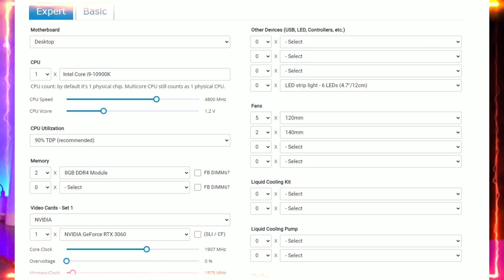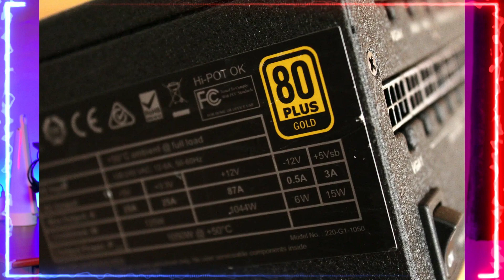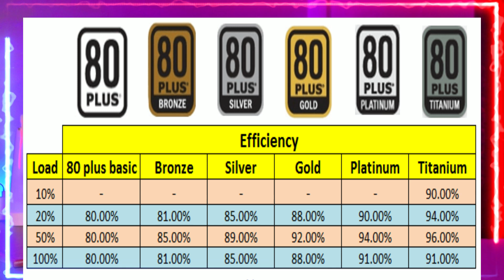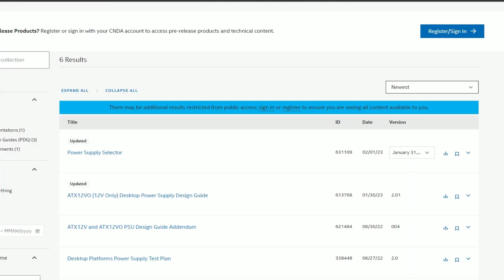Don't Skip This to SAVE YOUR PC || SMPS buying Guide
USEFUL LINKS :

6:51

10:36

Check out the Links to all the Gadgets and Accessories used in this video :
SONY WI-XB400 Wireless Headphones
BOYA Omnidirectional Lavalier Condenser Microphone
ELV Direct Cable Organizer Manager Cord Management System
TP-Link Powered USB Hub with 7 Data Smart Charging USB 3.0 Ports
LOGITECH MK215 Wireless Keyboard and Mouse Combo
RAZER Nari Essential Wireless Headset
RAZER Cynosa V2 Keyboard

THANKS: I might get a little commission if you click on one of the product links in this video or the description. I value the support.

ABOUT:  When choosing a power supply for your PC, there are several important factors to consider. The first is the wattage that the power supply can provide. This is the amount of power it can output to run all of your components. You'll want to make sure that the wattage of the power supply is high enough to cover the needs of your system, but not too high or you'll waste energy and money.